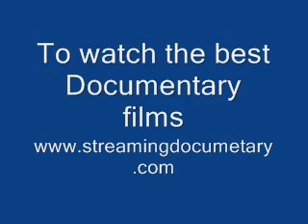Ronaldo Documentary -streamingdocumentary.com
an interview with Cristiano Ronaldo. and very interesting documentary to watch full online streaming documentary go to